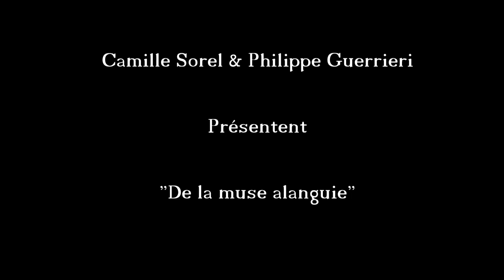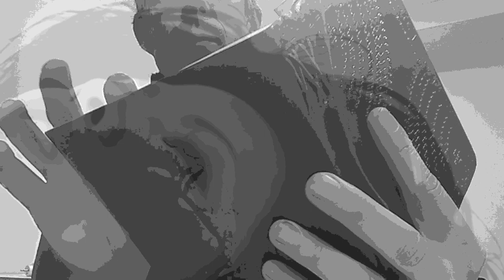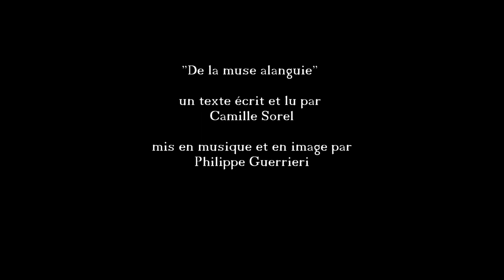Camille Sorel - Philippe Guerrieri - De la muse alanguie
"De la muse alanguie" un texte écrit et lu par Camille Sorel mis en images et en musique par Philippe Guerrieri. Une émotivité à fleur de mots et de peau.